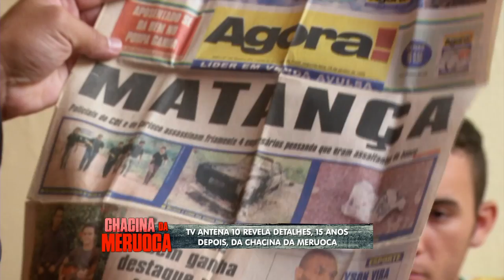CHACINA DA MERUOCA - PARTE 03